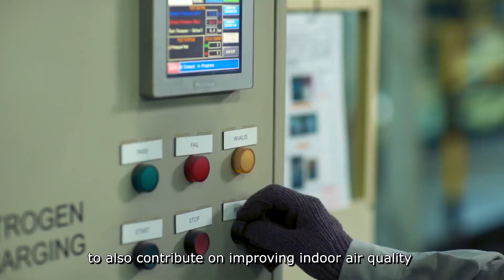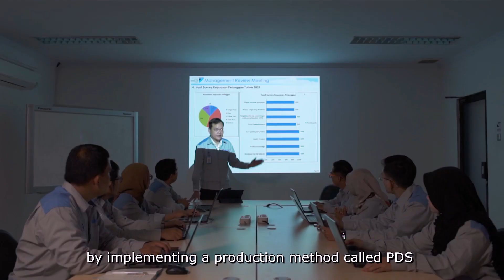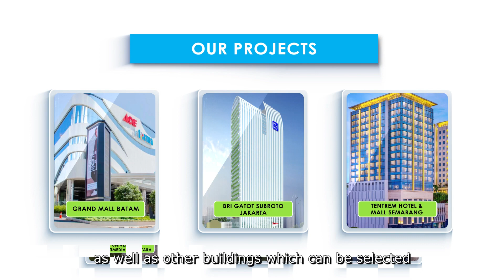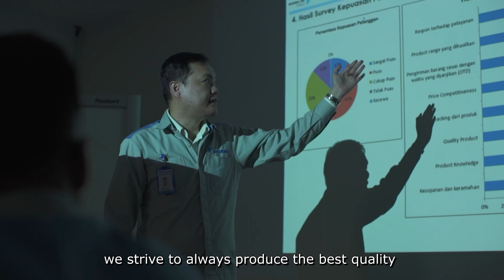PT DAIKIN MANUFACTURING INDONESIA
Sample Company Profile